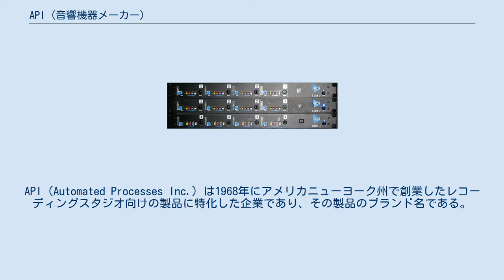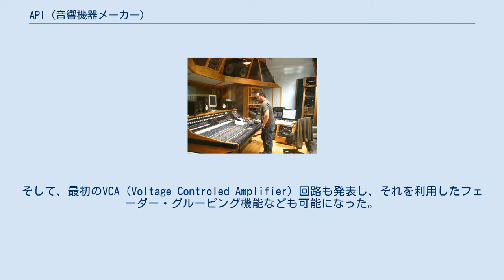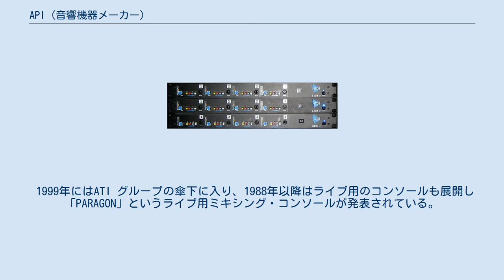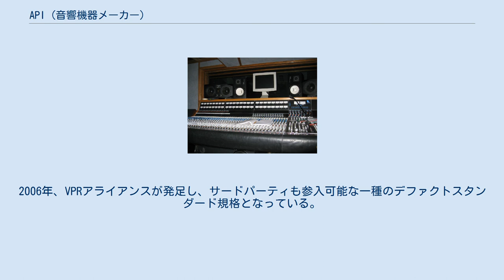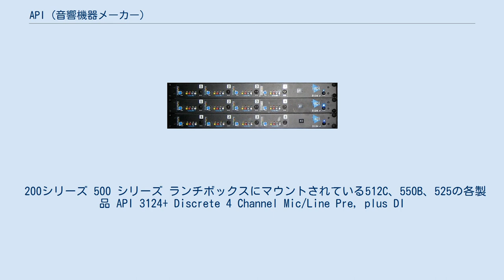API (音響機器メーカー)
API（Automated Processes Inc.）は1968年にアメリカニューヨーク州で創業したレコーディングスタジオ向けの製品に特化した企業であり、その製品のブランド名である。
 API社は1968年にニューヨーク大学において助教授であったサウル・ウォーカーとルー・リンダウアーの２人によって創業した。
同社の殆どの製品に組み込まれているオペアンプ「2520 amplifier」はLSIではなくあえてディスクリート回路によって設計されている。
これを元に、レコーディング・スタジオ向けのモジュール開発から始まり、音響業務用のミキシング・コンソールを設計製造している。
APIの回路特性は、その心臓部に搭載されている「2520 amplifier」が全てを司っていて、そのサウンドはNeve Electronicsやソリッド・ステート・ロジックなどのイギリスメーカーと対比してアメリカン・サウンドと形容され現在までスタジオで使用されるなど高く評価されている。
 1973年にはミキシング・コンソール用のフェーダー・オートメーション・システムを世界に先駆けて開発し、従来のミキシングの概念を大きく変え、現代へ繋がるミキシング手法を生む切っ掛けとなった。
1974年には最初のトータル・リコール・システムを内蔵したコンソールを発表し、EQ、AUX Sends、Pan、そしてフェーダーの全てを記憶し再現するシステムとして機能するコンソールとして構想されていた。
そして、最初のVCA（Voltage Controled Amplifier）回路も発表し、それを利用したフェーダー・グルーピング機能なども可能になった。
最初のテープ・シンクロナイズ・システムも同じ年に開発され、1974年の内にAPIのコンソール標準仕様が定まる事になった。
その後、APIのミキシング・コンソールは世界各国のレコーディング・スタジオと放送局のスタジオなどへ導入され、一足先に展開されていたイギリスのNeveと対抗するアメリカ製のミキシング・コンソールとして普及する事になった。
 1999年にはATI グループの傘下に入り、1988年以降はライブ用のコンソールも展開し「PARAGON」というライブ用ミキシング・コンソールが発表されている。
現在でも1970年代と同様の設計思想が継承されている「Legacy」シリーズなどの大型コンソールを始め、モジュールに細分化された製品群など、オペアンプ「2520 amplifier」を回路の心臓部に持った数多いプロダクトを展開している。
オリジナルの550 EQは今でもビンテージ市場では高値で取り扱われていて、コンソール自体はオリジナルのままは殆ど現存してはいないが、パーツとして取り出されたモジュールはオリジナルのまま現存してレコーディング・スタジオなどで活躍している。
 API Legacy Plus 48ch with flying faders API Legacy Plus 48ch with flying faders API 2098 元来これらは大型コンソールの各モジュールとして設計開発されたものであったが、各製品が持つキャラクターが評価されアウトボードエフェクターとして単体で使えるよう、通称ランチボックスと呼ばれる電源付きフレームが販売されている。
2006年、VPRアライアンスが発足し、サードパーティも参入可能な一種のデファクトスタンダード規格となっている。
 200シリーズ 500 シリーズ ランチボックスにマウントされている512C、550B、525の各製品 API 3124+ Discrete 4 Channel Mic/Line Pre, plus DI